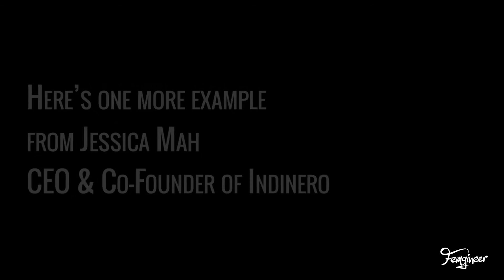Lesson Five: Your Pitch Is Missing A Key Ingredient People Are Eager To Hear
You might not realize it, but your elevator pitch is missing something...

Something critical.

Something that adds major credibility.

Something that attracts investors, potential customers, and future employees.

Your elevator pitch is missing YOU.

Okay, so maybe you typically talk about your big idea, the problem you’re solving, your customers, and perhaps even how far along you are in the process.

That’s all great.

But you neglect to talk about your personal journey.

Or the ‘founder’s story’, as I like to call it.

In today’s training, I share my top 3 tips on how to help you create a powerful founder’s story that will:

share your ‘Why’ in a compelling way,

highlight your most important credentials and experiences, and

attract investors, new customers, and potential employees.

I’ve also shared two examples of founder's stories, my own and one from another founder.

After you watch today’s 5-minute video, take the GROW IT CHALLENGE and share your founder’s story with me in the comments section.

I’ll read every single comment and provide individual feedback.

And remember, your elevator pitch isn’t just about selling.

It’s about showing who you are and why you do what you do.

This lesson is part of Femgineer's Grow It introductory series. For more details about Femgineer's Grow It course,